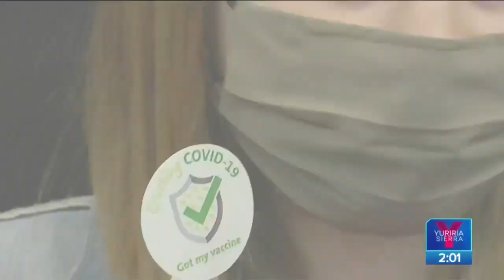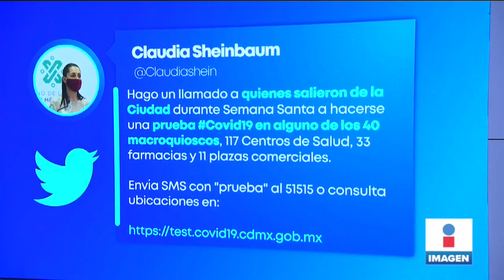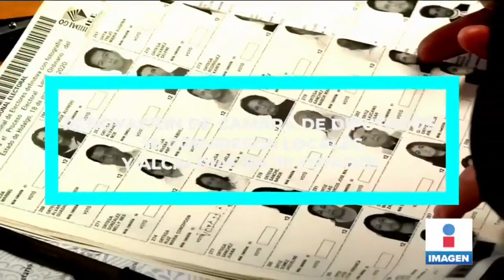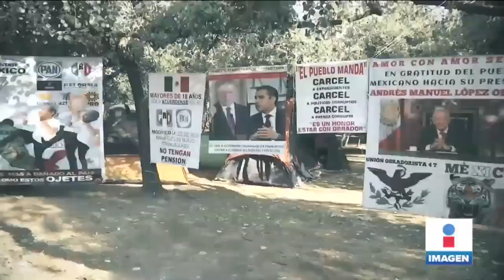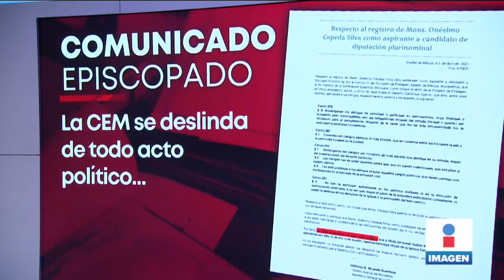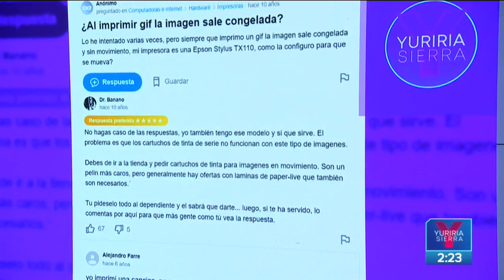Noticias con Yuriria Sierra | Programa completo 6 de abril de 2021